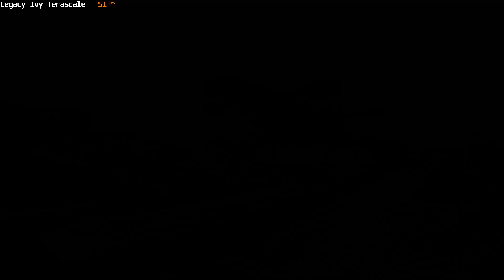Armored Warfare special operations Exodus-War with XM1A3 Abrams